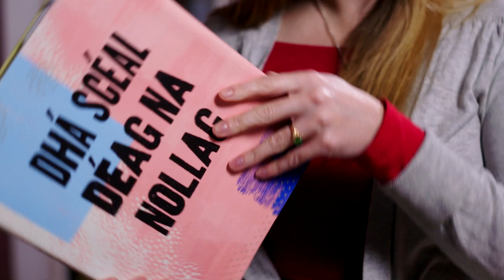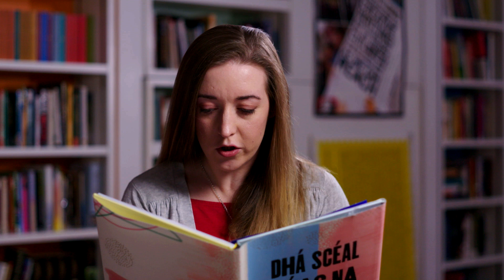Shane Hegarty léite ag Muireann Ní Raghallaigh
Seo tús an scéil a scríobh Shane Hegarty "Tá Rud Éigin Sa Seomra Suite," á léamh ag Muireann Ní Raghallaigh.

Tá tús gach scéal le feiceáil mar ghearrscannán. Is féidir an leabhar scéalaíochta digiteach a íoslódáil, na scéalta a léamh agus spraoi a bheith agat á gcríochnú!

Pé bealach a bhaineann tú sult as Dhá Scéal Déag na Nollag, tá súil againn go gcothóidh sé spiorad na féile ionat!

Tá an t-eolas ar fad, na scannáin agus na hacmhainní ar an suíomh idirlín. Buail ort do gheansaí Nollag agus téigh chuig le achmhainní saor in aisce a fháil chomh maith leis na téarmaí agus na coinníollacha ar fad a fheiceáil.

Buíochas le: @Fightingwordsireland @creativeireland @macallateo @piquant_media

SCRÍBHNEOIRÍ: Cecelia Ahern Eoin Colfer Roddy Doyle Chiamaka Enyi-Amadi Shane Hegarty John McCarthy Lisa McGee Áine Ní Ghlinn Sheila O'Flanagan Louise O'Neill Stephen James Smith Myra Zepf

LÉITHEOIRÍ: Shane Casey Hilary Rose Bronagh Gallagher Fionnuala Flaherty Úna Kavanagh Kwaku Fortune Amaya Gillespie Máirtín Ó Dubhghaill Stephen James Smith Chiamaka Enyi-Amadi Eoin Mac Diarmada Muireann Ní Raghallaigh